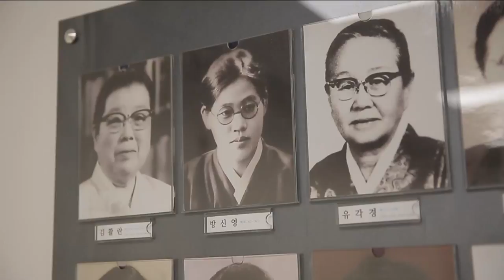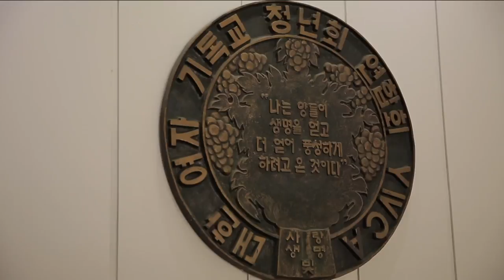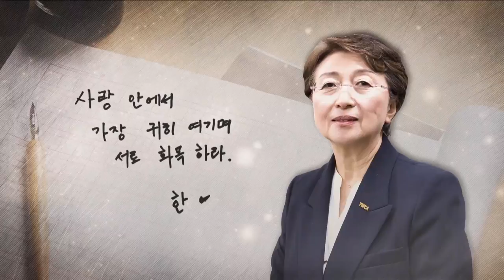CBS 초대석 74회 한국YWCA연합회 한영수 회장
1922년 창립으로부터 지금까지 이 땅의 역사와 민족과 여성을 위하여
믿음 안에서 헌신 봉사해온 대표적인 기독교여성운동단체 YWCA
최근 사회 전반적으로 확산된 미투운동을 적극 지지하며 성폭력 근절 캠페인에 나서다
'세상을 살리는 여성으로 생명의 바람을 일으키자'는 100주년 목표를 내세워
탈핵생명운동과 성평등운동에 주력하고 있는 한국YWCA연합회 한영수 회장을 만나본다